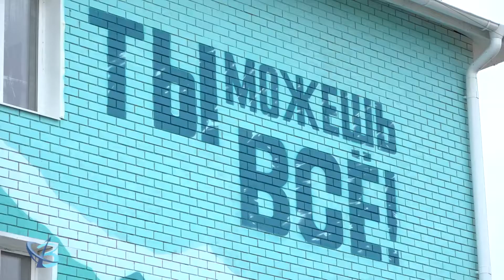Город муралов 12+